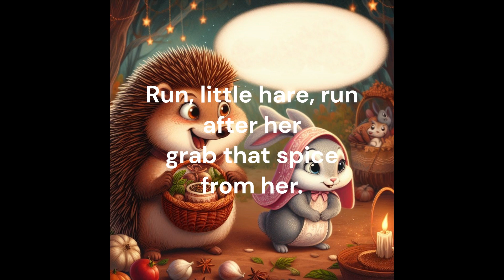The fox runs to the camp.🦊🦔🫚🥰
Ai created cute pictures.